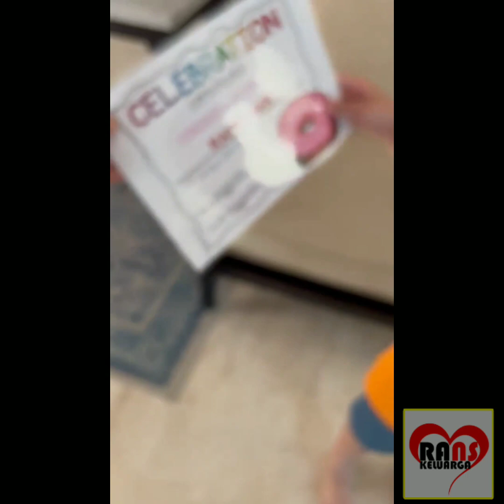PERDEBATAN SENGIT" RAFATHAR VS PAPA RAFFI